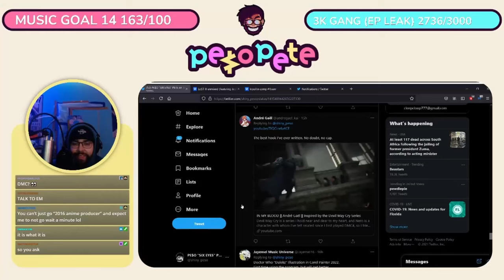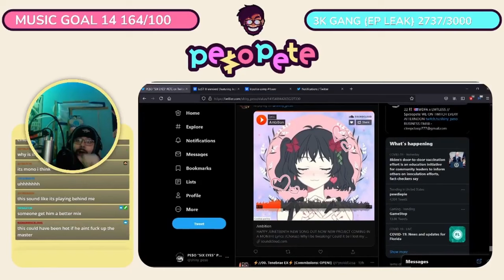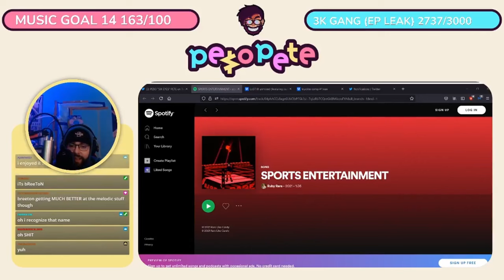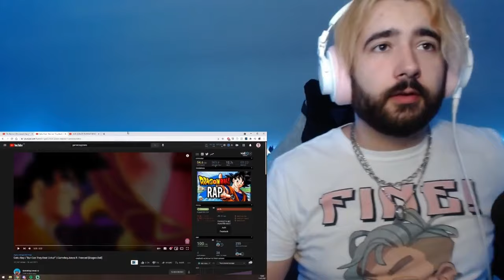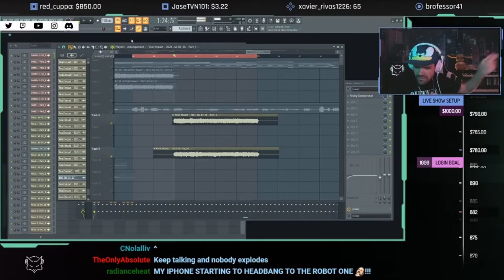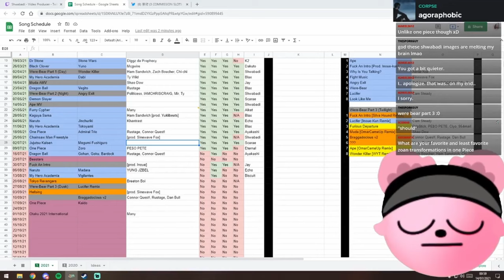Pause | Nerdcore & Friends Highlights #30 w/ RUSTAGE, Shwabadi & more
pause | nerdcore and friends #30 | Originally posted on Aug 2, 2021

(0:00) BassedOlaf practices safe gun handling
(0:50) Connor Quest encourages Stargirlkyu
(1:03) HalaCG explores a cave
(1:30) Breeton Boi reacts to a local harlot
(1:53) PE$O PETE gets some interesting music submissions
(3:07) Breeton Boi is not amused by the antics
(3:41) Silva Hound X Ty Wild
(4:39) Sinewave Fox does the Kricketune Cry
(5:16) BassedOlaf smh
(5:36) Hot new Sinewave Fox beat
(5:57) BassedOlaf experiences karma
(6:13) Me and JustPeeacchi struggle at Fall Guys
(7:05) Mix Williams phrases it poorly
(7:31) TrueEvilVillain doesn't like my last video title
(7:37) Chubbz in the shower
(8:08) Freeced catches Rustage slippin'
(8:13) Me and GameboyJones struggle at Dead by Daylight
(9:06) Breeton Boi reacts to Ahegao Alice - PLANTS VS ZOMBIES CYPHER
(9:29) Shwabadi - Big Curse Energy (Live)
(9:58) Bonus